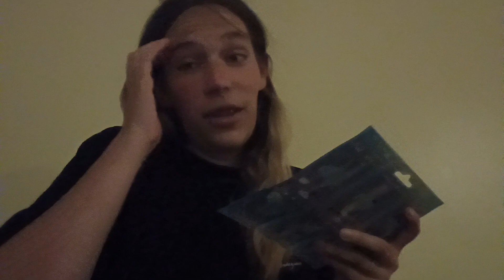colis kapriice boutique